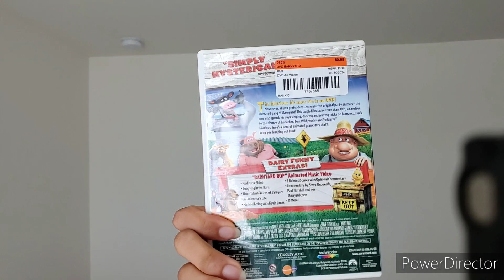DVD Update June 16th, 2024.